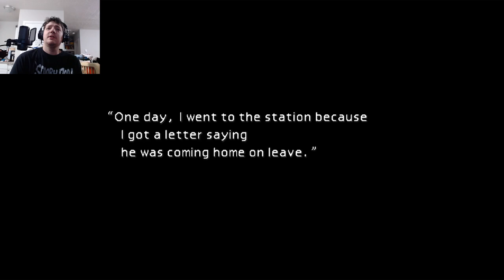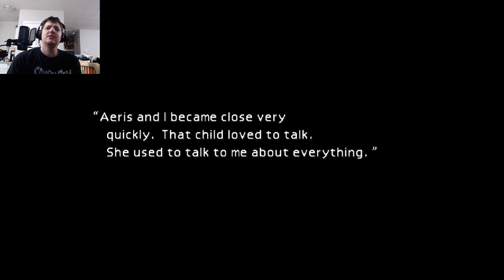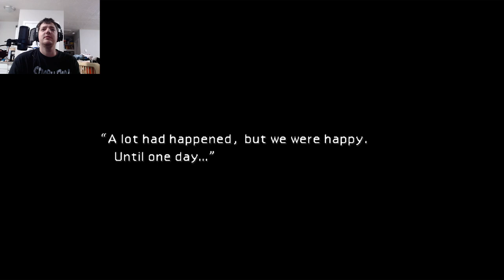final fantasy 7 part 12 spoilers for the series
i uploaded this on my other channel but i also wanted to upload it here. in this video ill spoil things for future games and il do it while giving the characters stupid voices and comparing the lore to how it changes

or if you guys want to help support my dream of making youtube full time you